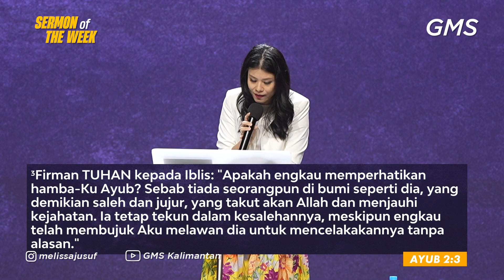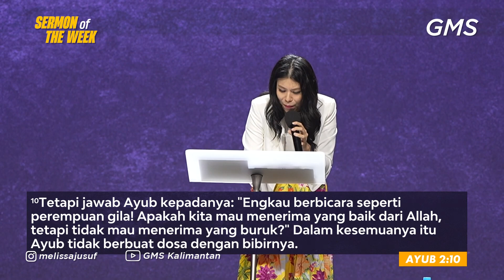Sermon of the Week | MENERIMA YANG BAIK DAN BURUK - Pdp. Melissa Jusuf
MENERIMA YANG BAIK DAN BURUK - Pdp. Melissa Jusuf

Welcome Home!

Untuk permohonan doa dan konseling, serta jika Anda rindu bergabung dalam komunitas rohani Connect Group yang ada di wilayah kota Anda, silakan mengisi Form ini: ke